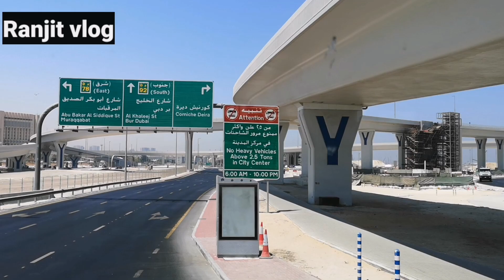Godhuli live dohori Vlog By Ranjit बिदेशमा रहेर पनि नेपाली लोक संगितलाई यति धेरै माया गर्दछौ हामि😍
अाजको vlog कस्तो लाग्यो प्रतिकृया दिन नभुल्नु होला।यदि तपाईहरूले मेरो अफिसियल युट्युब च्उानल subscribe गर्नु भएको छैन भने अबश्य subscribe गरि छेउमा रहेको bell icon click गर्न नभुल्नु होला साथै Godhuli live Dohori youtube channel subscribe गर्न पनि नभुल्नु होला है।😍😍😍

यदि कसैले यश भिडियो कपि गरि अपलोड गरेको खण्डमा कानुन बमोजिम कारबाहि गरिनेछ।